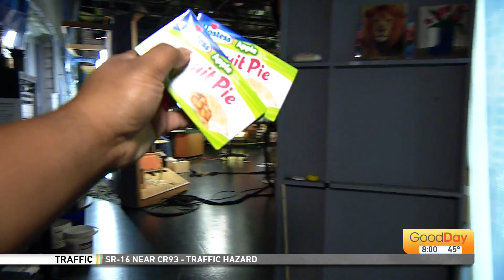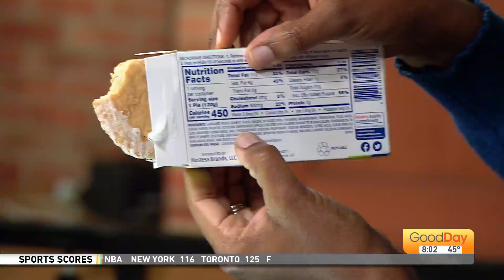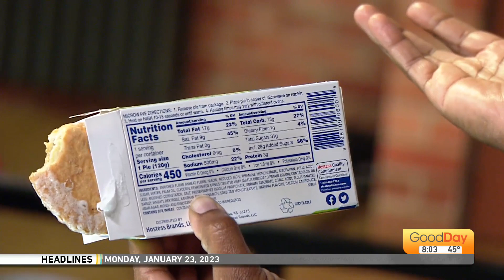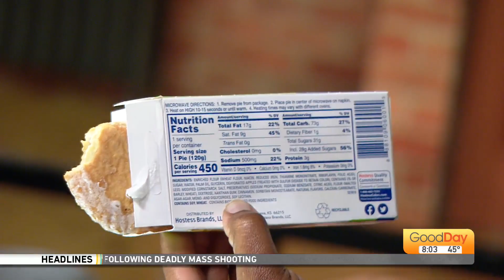Happy National Pie Day!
Well, it's National Pie Day, and as John likes to say, here we sit with no pie. We found a few Hostess Pies in the break room, so that'll have to do. Let's explore the strengths and weaknesses of the Hostess fruit pie, shall we?